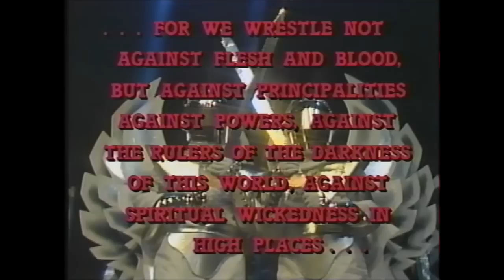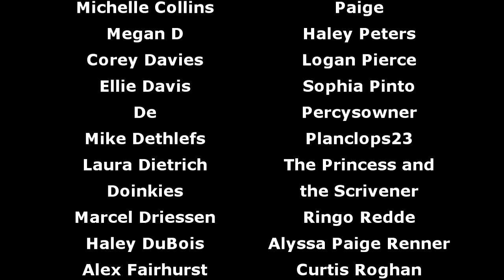Hi-Tops (Musical Hell Review #89)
Peer pressure is bad, kids!...Y'know, unless you're trying to get people to convert to Christianity.